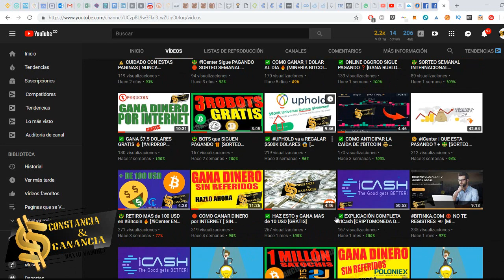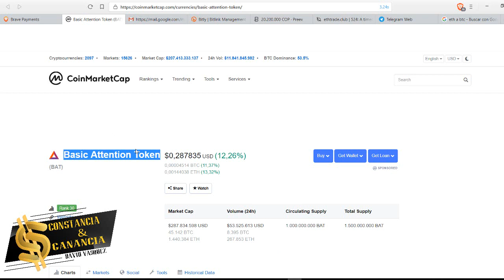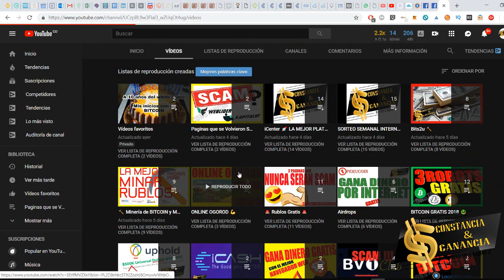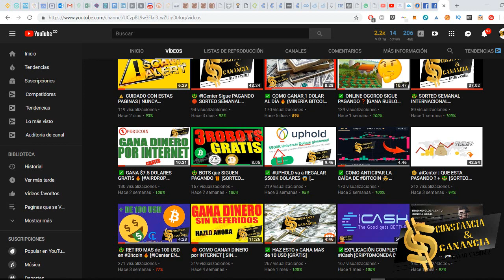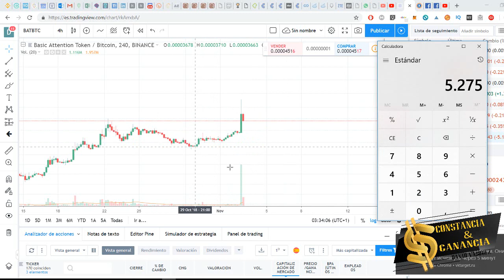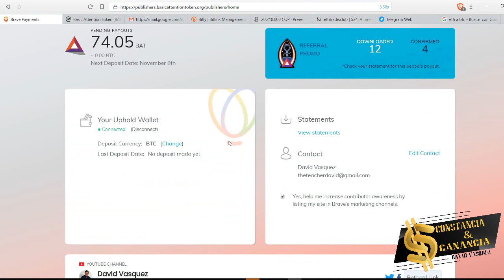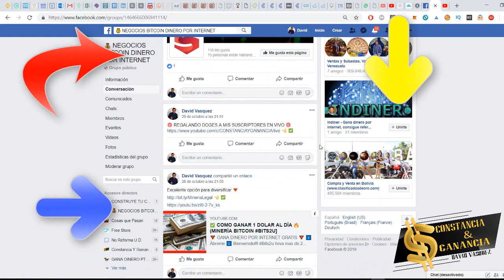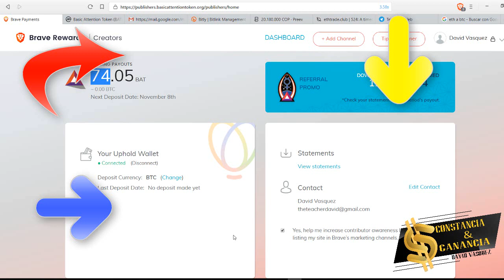✅ COMO GANAR DINERO POR INTERNET 👉 BAT GRATIS [APROVECHA AHORA]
INVERSIONES  🚀

🔥 GRATIS 😍